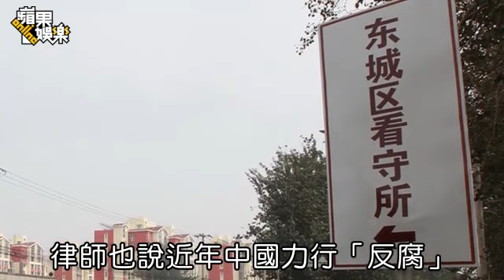房祖名監獄風雲之全裸驗菊花--蘋果日報 20140822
北京直擊
房祖名被關的東城看守所，記者走訪該處附近的律師所，有律師透露，北京是首都，市內東城、西城看守所的管理比他處更嚴格。房祖名、柯震東入監前一定得脫光接受身體檢查，包括檢視肛門，一來怕藏帶物品，二來須檢視身體有無疾病，因住的是十八人大通舖，若有傳染病會很麻煩。